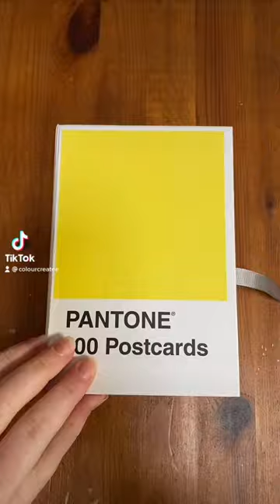Paint with me! Pantone swatches challenge